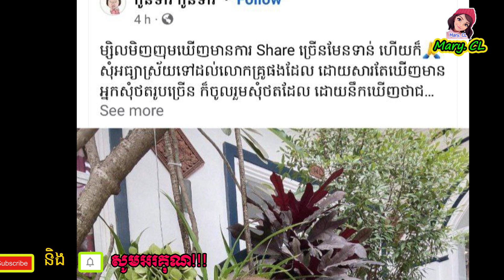នារីម្នាក់ ថតរូបជាមួយ វេជ្ជបណ្ឌិត គួច ម៉េងលី ចេញប.កស្រាយច្បាស់ៗ